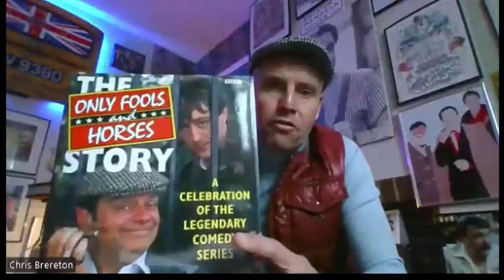Series 3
We discuss series 3 of Only Fools and Horses!